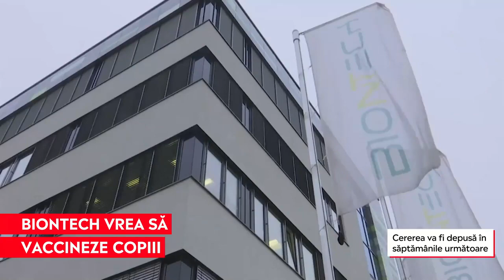BioNTech cere autorizarea vaccinului şi pentru copiii cu vârste între 5 şi 11 ani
➥ Dozele de vaccin au fost adaptate pentru copii.
➥ Pregătirile pentru lansare sunt pe drumul cel bun, au spus doi directorii ai companiei.
➥ Pfizer/BioNTech este aprobat pentru adulți şi copii cu vârsta de peste 12 ani.